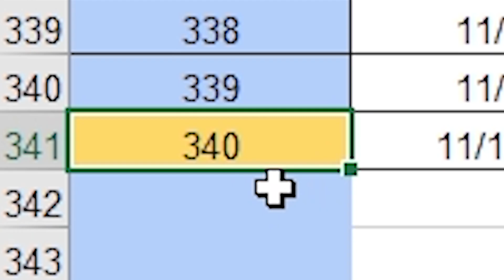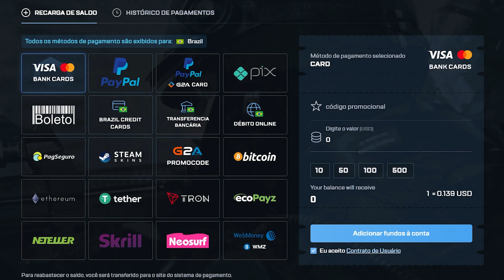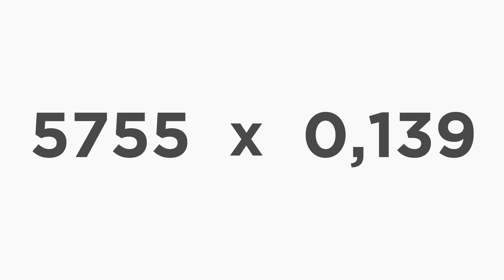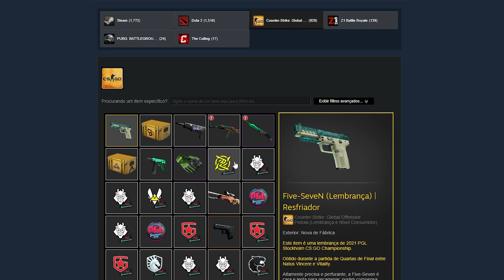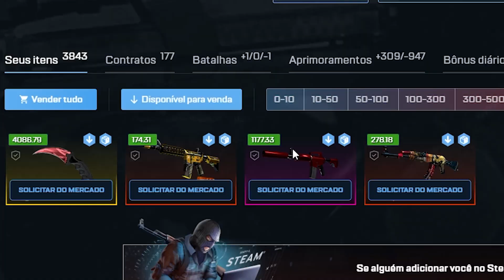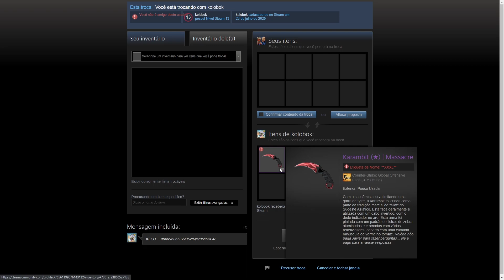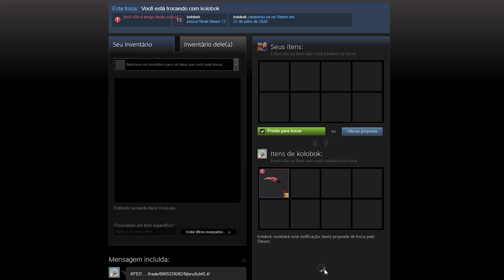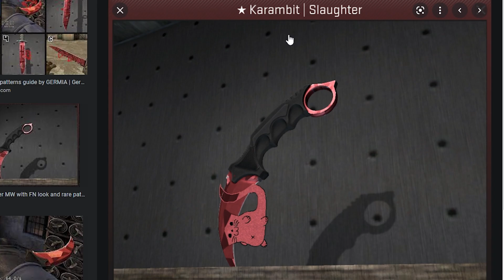A VALVE é F0D# Kkkkkkk O Pattern de "gatinho" realmente existe..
Não sabia que esse pattern era real no csgo..